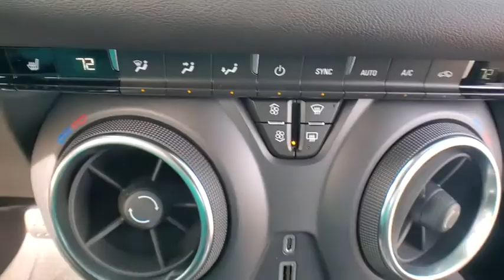2021 Chevrolet Blazer Clarkston, Waterford, Lake Orion, Grand Blanc, Highland, MI 211274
Silver Ice Metallic New 2021 Chevrolet Blazer available in Clarkston, Michigan at Bowman Chevrolet. Servicing the Waterford, Lake Orion, Grand Blanc, Highland, MI area.

Bowman Chevrolet
6750 Dixie Hwy

Recent Arrival!brSilver Ice Metallic 2021 Chevrolet Blazer LT Meticulously Detailed Inside and Out!. FWD 9-Speed Automatic 2.0L Turbocharged Factory MSRP: $36,545br22/29 City/Highway MPGbrbrAt Bowman Auto Group we provide One Great Experience and are proud to offer Transparent Pricing! Proudly serving: Oakland County, Clarkston, Bloomfield Hills, Flint, Waterford, Holly, Whitelake, Lake Orion and Detroit.brPricing includes GM Employee pricing. Please call for a custom supplier/Non GM Employee quote. Prices do not include taxes, title, license, and doc fee. Price includes: $500 - Chevrolet Consumer Cash Program. Exp. 11/02/2020